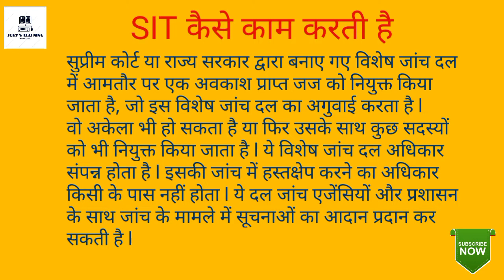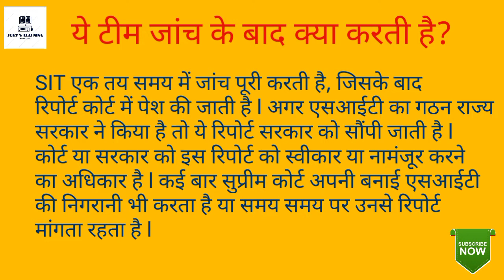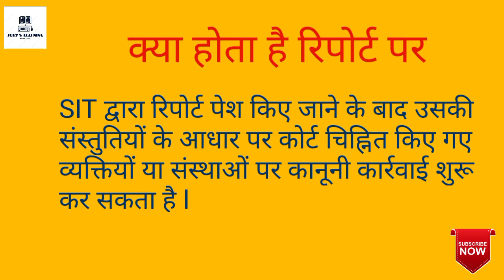SIT kya hota hai, SIT full form, What is SIT, SIT kya hai?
Regards,
JOB'S&LEARNING